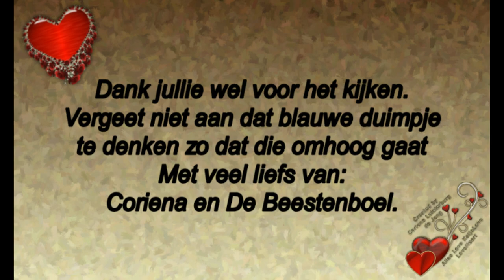28 en 29 november boodschappen in de ban van nieuw hondje en kerstboom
28 en 29 november boodschappen  in de ban van nieuw hondje. en kerstboom

Megapixels: 16 megapixel
Optische zoom: 12x
Beeldsensorformaat: 1/2.33 inch
Beeldstabilisator:  Ja
Digitale zoom: 4x

Samsung Galaxy S5:
Resolutie 720x1280